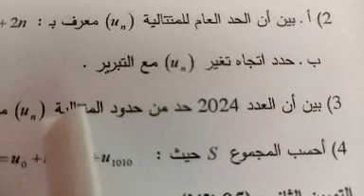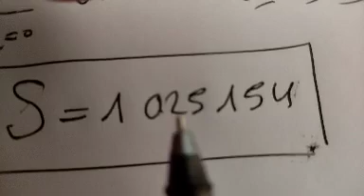ثانية علوم تجريبية تصحيح الإختبار الثالث المتتاليات